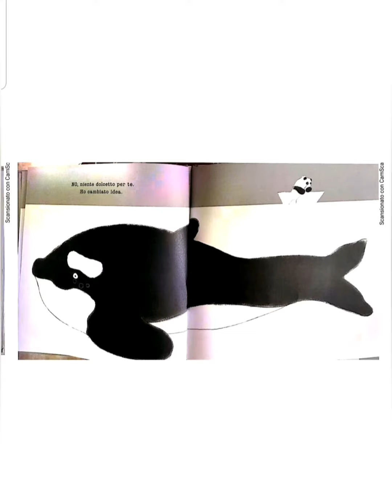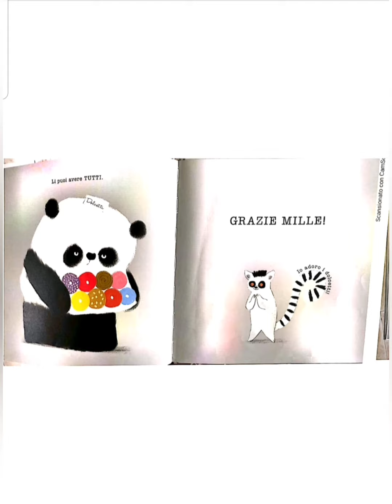DAD Infanzia - IL SIGNOR PANDA E LA GENTILEZZA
Che cos’è la gentilezza? Ce lo racconta il “SIGNOR PANDA”